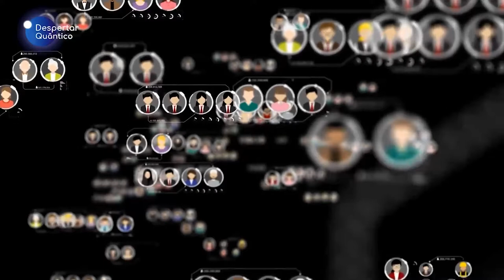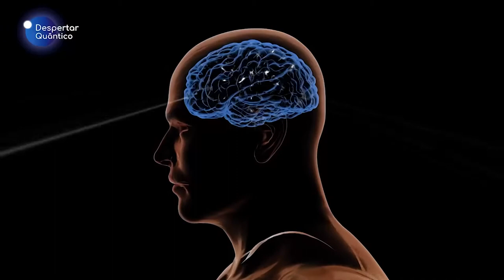Despertar Quântico: Como se reprogramar pelo filtro do amor | Wallace Lima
A nossa vida é direcionada, na maioria da vezes, por memórias subconscientes associadas a percepção que tivemos no passado das experiências que vivemos. Com essa compreensão passamos a usar o filtro do ego e assim fortalecemos nossos condicionamentos e nossa compreensão do mundo. Nesse vídeo eu mostro como é possível mudar o roteiro da nossa história se optarmos em usar o filtro do amor.

Confira e deixe seu comentário se você sabe usar o filtro do amor.

Esse vídeo faz parte da Programação Diária do Despertar Quântico, um programa criado especialmente para inspirar você no caminho do Despertar.

Clique no link a seguir para conhecer os detalhes do Programa Despertar Quântico e saiba receber, gratuitamente, mais de 1600 vídeos das edições anteriores, uma verdadeira Netflix Quântica para impulsionar sua vida em todas as áreas.